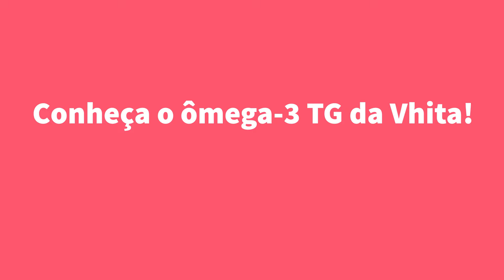Tudo sobre o Ômega 3 TG Vhita - O melhor ômega 3! Rico em EPA e DHA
Neste vídeo, vamos falar sobre os benefícios do Ômega 3 para sua saúde. Essencial em todas as fases da vida, ele auxilia na longevidade, saúde do coração, cérebro e imunidade. Mas nem todo Ômega 3 é igual!

Conheça o Ômega 3 TG da Vhita, com 849mg de EPA e 559mg de DHA em duas cápsulas, livre de metais, certificado internacionalmente e com até 30% mais absorção.

🔗 Para saber mais, acesse nosso site: vhita.com.br
📝 Leia mais no nosso blog: blog.vhita.com.br